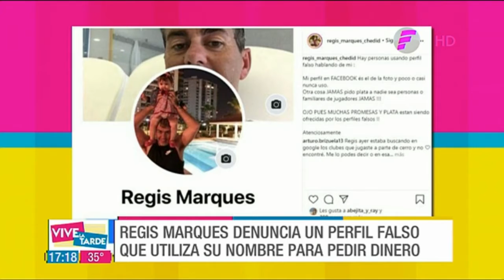Regis Marques denuncia un perfil falso con su nombre | VLT